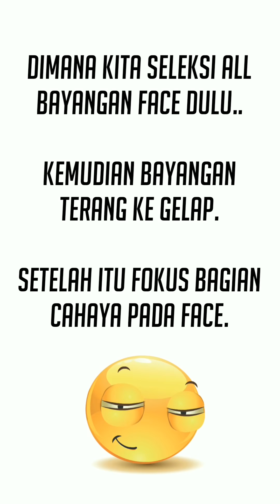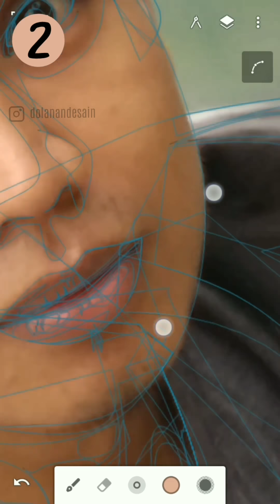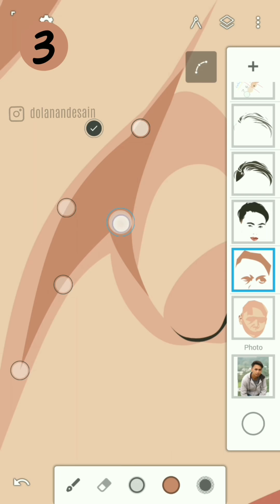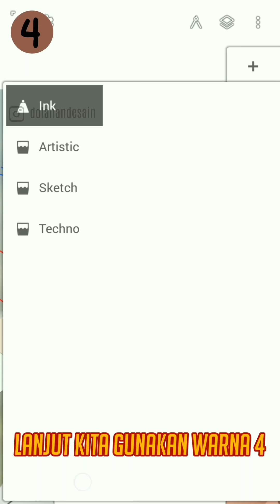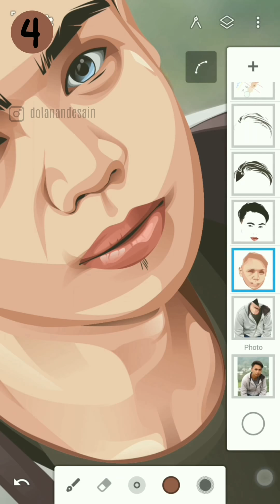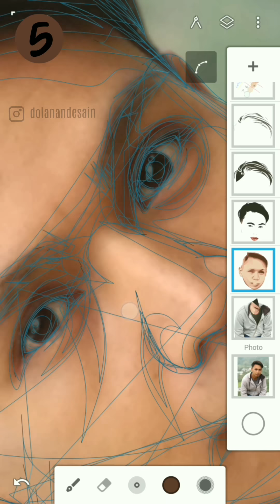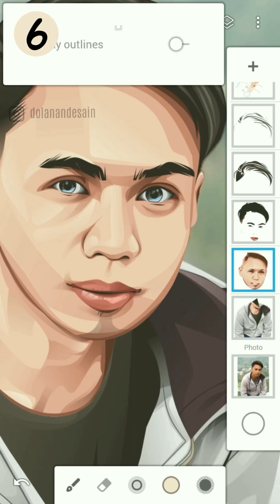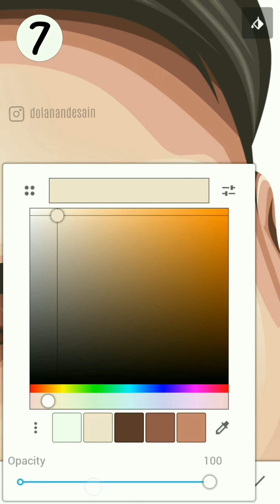CARA SHADING MUKA GRADIENT MULUS - Tutorial Infinite Design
Tutorial shading wajah ala mousely yang dikenal mulus dan sangat berkarakter sehingga disukai oleh orang yang baru melihatnya sekalipun.
Disini saya buatkan tutorial shading skin ala mousely meski tidak sama persis tehniknya seperti yang ia buat namun kembali lagi cara orang berbeda-beda namun hasil atau tujuan hampir sama.
Silahkan disimak dan dipahami tehnik rumus caranya.

Tutorial Shading Wajah Lainnya
Step by step

APK, Palet HD Original, Bahan sudah saya sediakan di deskripsi video, Jadi silahkan didownload dan boleh dicontoh sebagai bahan untuk belajar.
DOWNLOAD